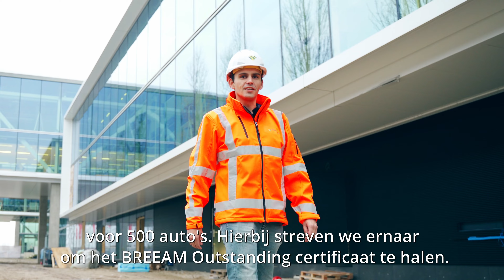Rode Waardestroom bij Dura Vermeer Bouw Zuid West